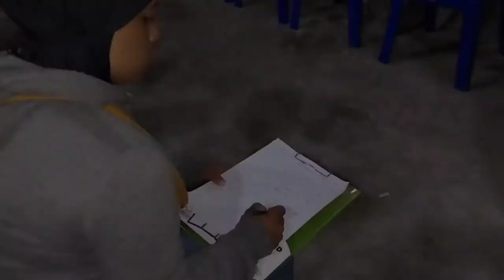Konsolidasi Team || Komunitas Bioflok Palu